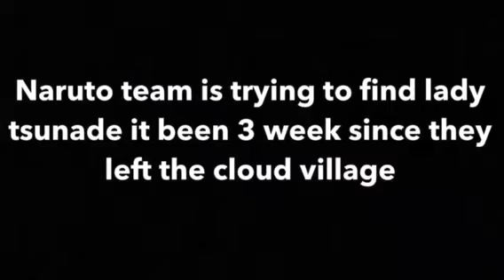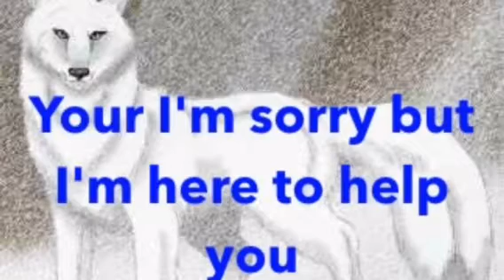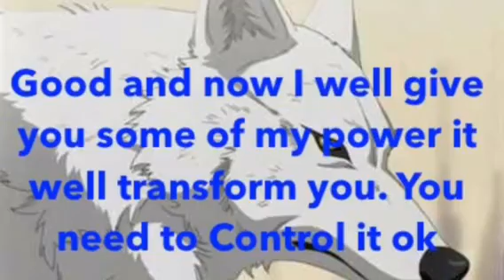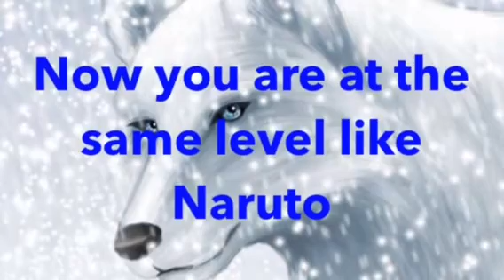Rise of the orange hokage (part 10)